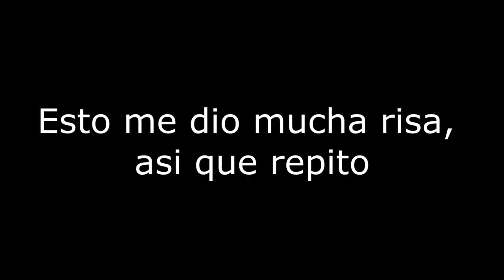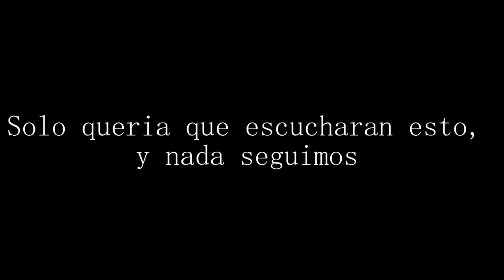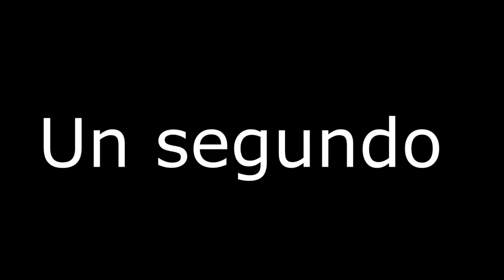Escenas llenas de risas y muertes con el equipo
La pasamos tan bien en este juego, por eso no deja de ser el mejor